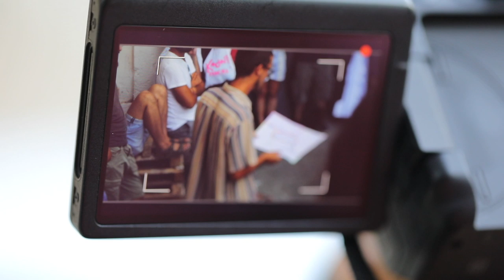Francesco D'Onghia - XYZ Santu Vitu Mia Reloaded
In cosa consistono le metodologie del design thinking e del service design applicate durante il laboratorio XYZ SVMR?

Ce ne parla Francesco D'Onghia, docente del team Zeta.

Video a cura del team di Immagina - Photography and Culture.